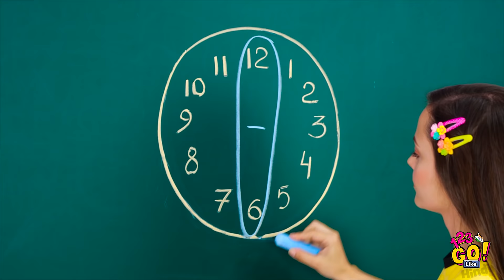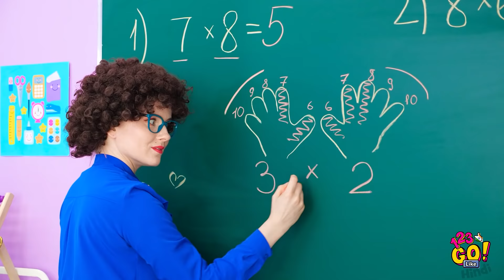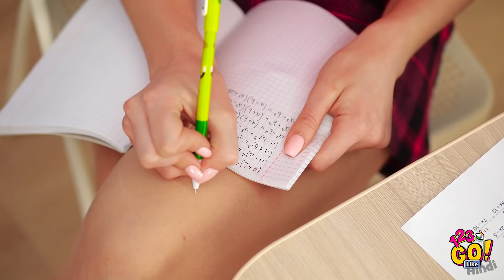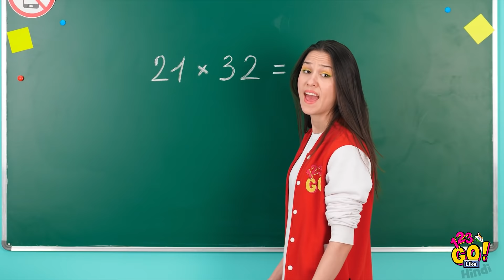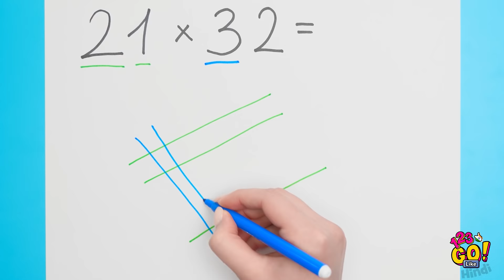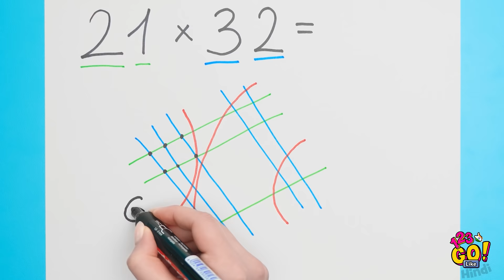मैथ के लिए स्कूल नॉलेज ज़रूरी है || 123 GO Like! के टीचर को ट्रिक करने के हैक्स और आईडियाज़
स्कूल में मैथ काफी चैलेंजिंग हो सकती है पर अगर आपको एक बार समझ आ जाए तो सब आसान हो जाता है। विश्वास करें। हम आपको मैथ से अपनी क्रिएटिविटी सुधारने के कुछ कूल एग्जामपल्स देंगे!